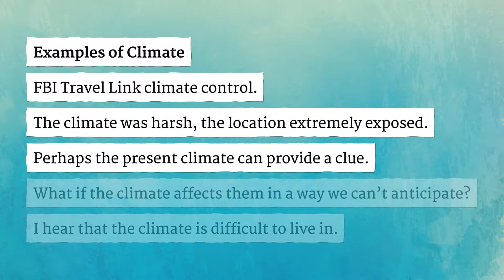CLIMATE pronunciation • How to pronounce CLIMATE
How to say Climate in British English and American English?